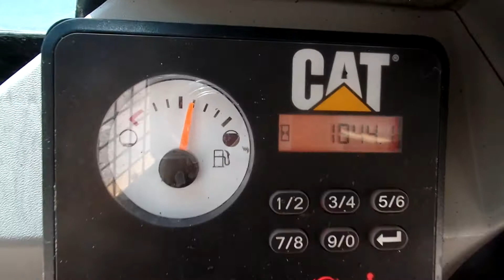2014 257D Caterpillar tracked skid steer C&C Equipment